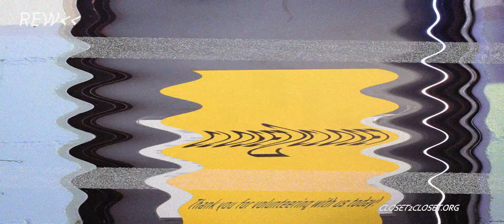QC Spring Break: Closet2Closet PSA (2018)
The Fresh Films Quad City Spring Break program paired up Quad Cities teens with a local non-profit, Closet2Closet. The teens’ were challenged to create a short video and PSA for the organization in just 5 days over their Spring Break!

These videos helped support Closet2Closet by giving them tools for marketing and fundraising while helping local teens build career skills.  Students gained real-life experience working with a client, as well as hands-on work with lighting, cameras, audio, scripting and production.

Take a look at what our students created!